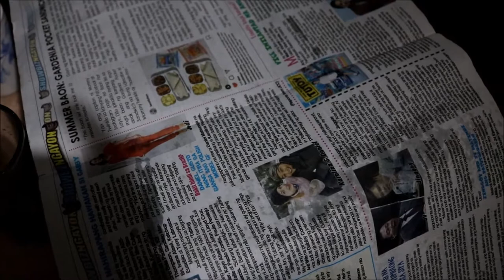How To Grow Talisay Tree (Terminalia Catappa) Part 1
Hello mga Ka Homestead nagpatubo ako ng Buto ng Talisay Tree of Tropical Almond native din ito sa Pilipinas isa sa mga kilalang Puno ng karamihan (Philippine Native Trees)